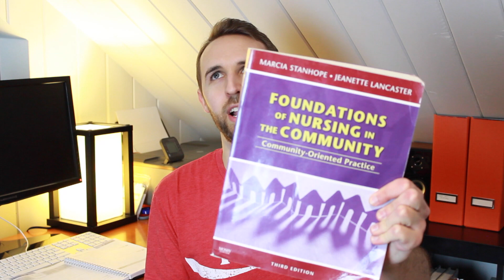What is Nursing School Like? FINAL SEMESTER!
I talk a little about my final semester of nursing school.